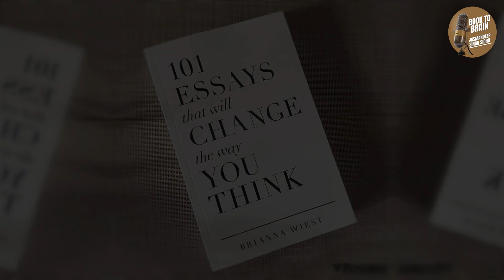ਮੈਨੂੰ ਨਹੀਂ ਪਤਾ ਮੈਂ ਜ਼ਿੰਦਗੀ ਚ ਕੀ ਕਰਨਾ: ਕੀ ਤੁਸੀ ਵੀ ਅਕਸਰ ਲੋਕਾਂ ਨੂੰ ਇਦਾ ਕਹਿੰਦੇ ਹੋ l Kitab To Dimag Tak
Mindset | Kitab toh Dimag Tak | Jasmandeep Singh | Punjabi Podcast
Chapter 14 |  ਮੈਨੂੰ ਨਹੀਂ ਪਤਾ ਮੈਂ ਜ਼ਿੰਦਗੀ ਚ ਕੀ ਕਰਨਾ: ਕੀ ਤੁਸੀ ਵੀ ਅਕਸਰ ਲੋਕਾਂ ਨੂੰ ਇਦਾ ਕਹਿੰਦੇ ਹੋ   l (101 Essays that can change the way you think) Jasmandeep Singh Sidhu
Kitab To Dimag Tak
101 Essays that can change the way you think
Timecodes
0:00 - Intro